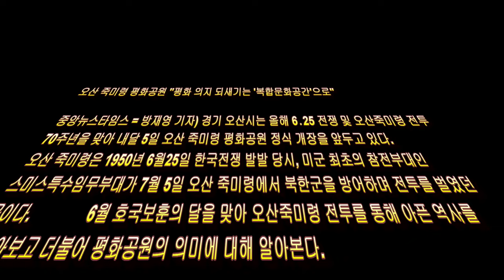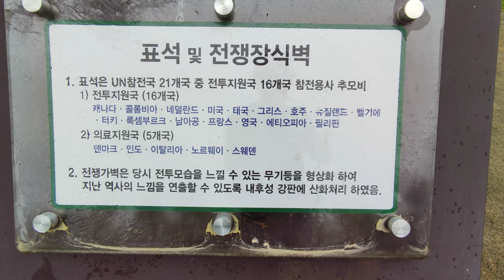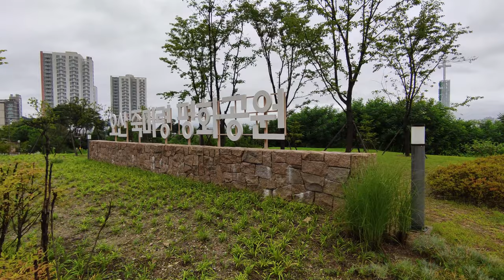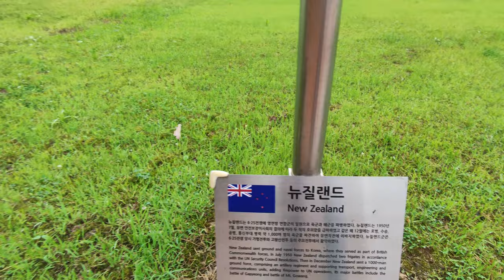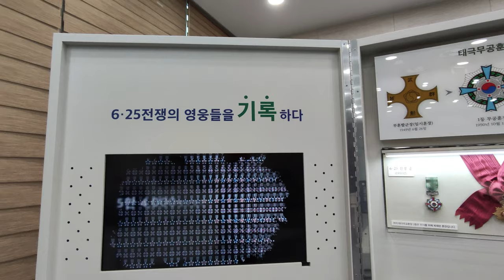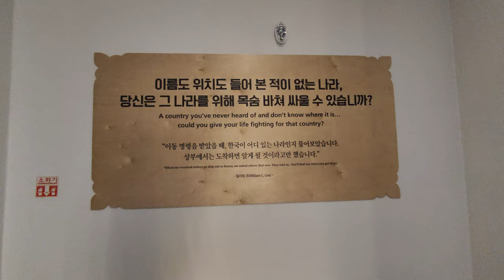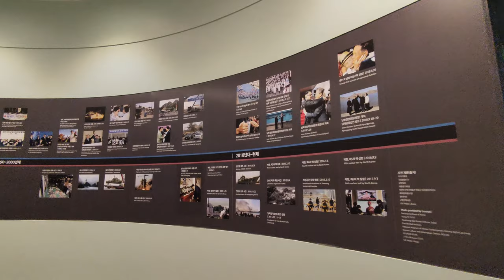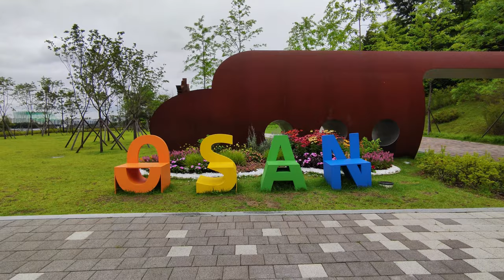오산 죽미령평화공원.